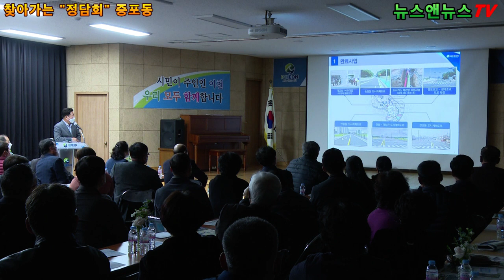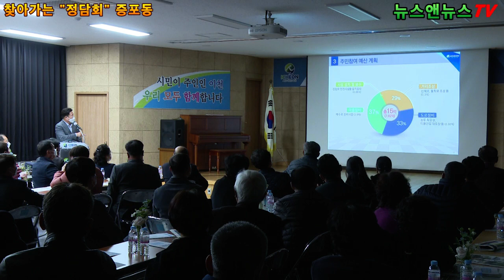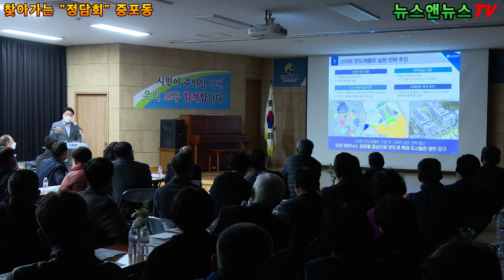엄태준 시장, 찾아가는 "정담회" 증포동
17일 16시 30분부터 증포동 동사무소 2층 행사가져
[배석환 기자]